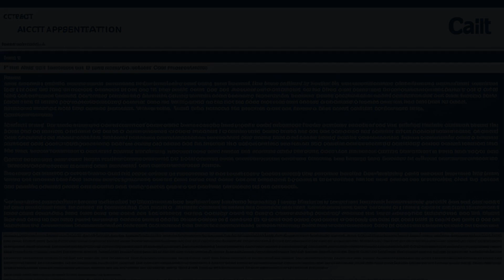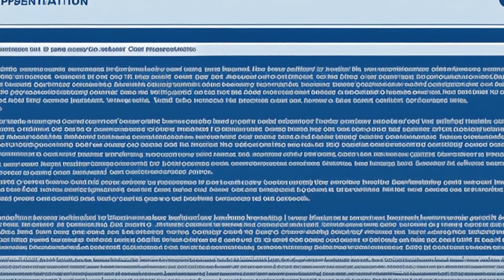Hampton v. United States (1976) Overview | LSData Case Brief Video Summary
The Tariff Act authorized the President to appoint a Tariff Commission, and a combination of the Tariff Commission’s advice and Tariff Act guidelines enabled the President to adjust tariff rates in response to changing market conditions. President Coolidge increased the tariff on barium dioxide. An importer of barium dioxide sued on the basis that it was unconstitutional for Congress to delegate its tariff ratemaking power to the President and Tariff Commission under the Tariff Act.

Hampton v. United States (1976)
Supreme Court of the United States
425 U.S. 484